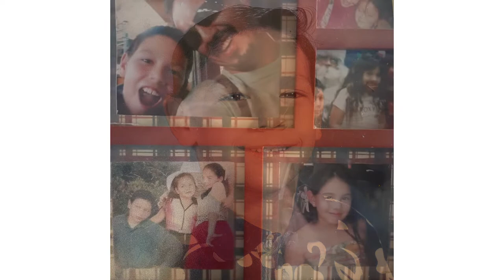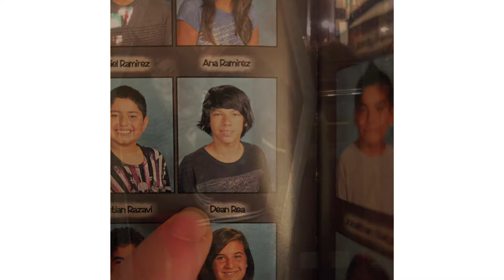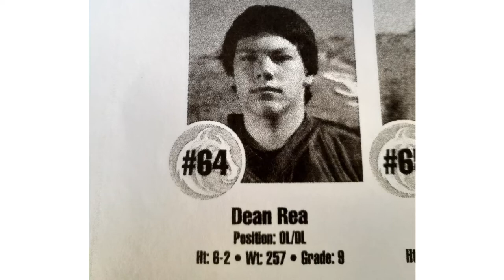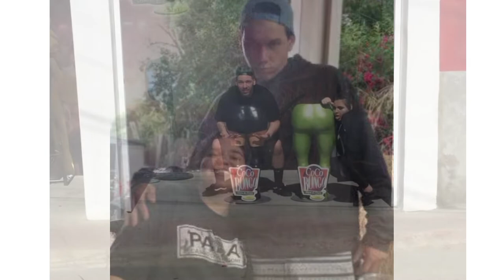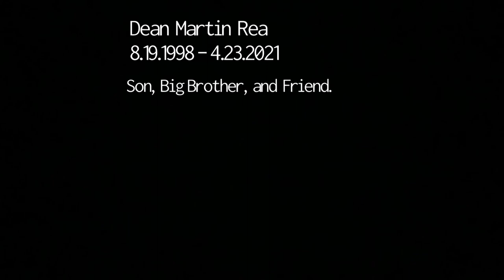Dean Martin Rea a tribute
My precious son. I will always carry you in my heart. It is so hard to be without you.  I am sorry they sent me away.   This video represents your dash in life between 8/98 - 4/21  I will always love you .. and I was willing to do whatever you needed me to, whenever you needed me.  I love you Dean, MOM.